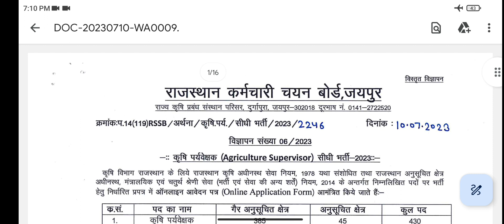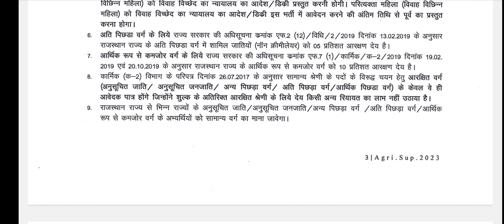Agriculture supervisor 2023 | कृषि पर्यवेक्षक विज्ञप्ति जारी। Form apply process | Fees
Agriculture supervisor form apply process
Form fees